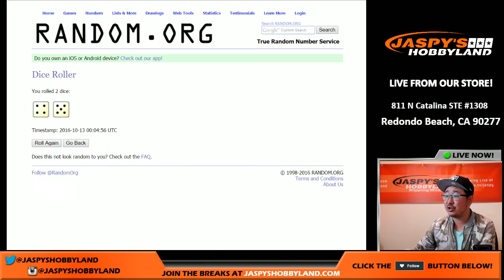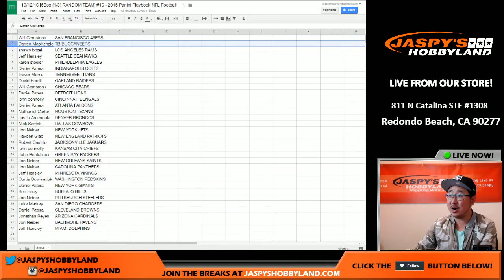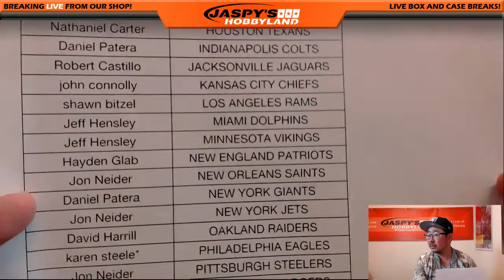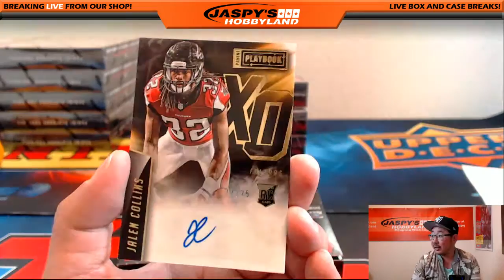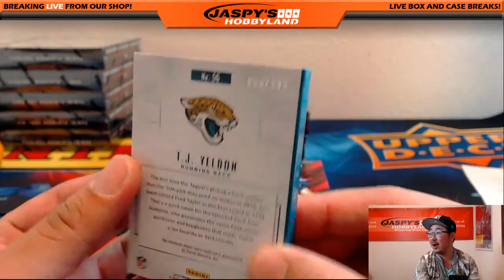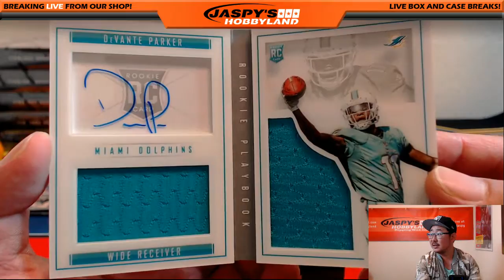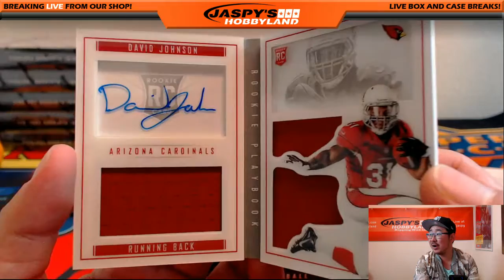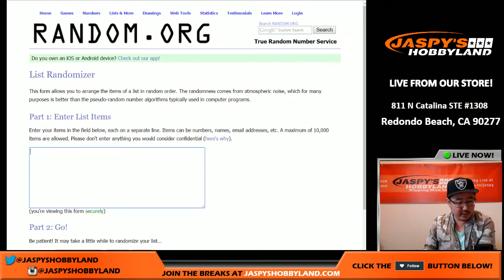10/12/16 [5Box (1/3) RANDOM TEAM] #16 - 2015 Panini Playbook NFL Football